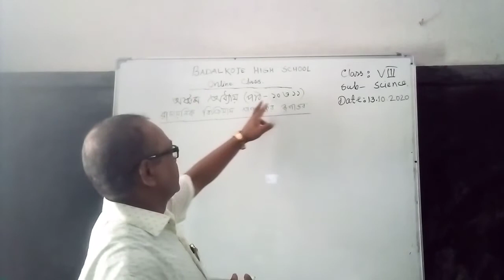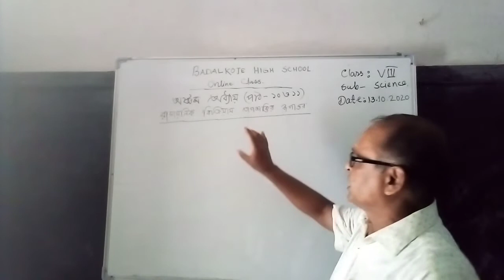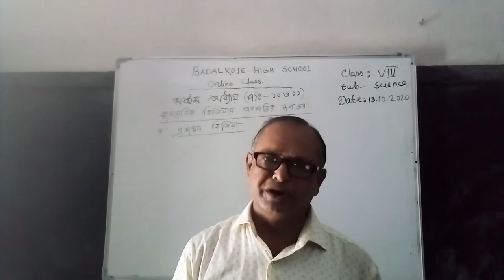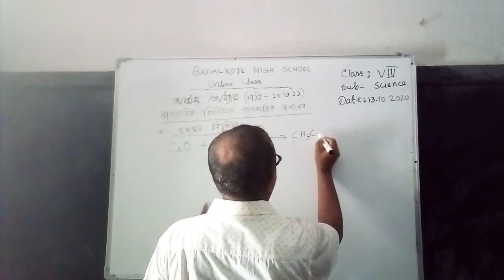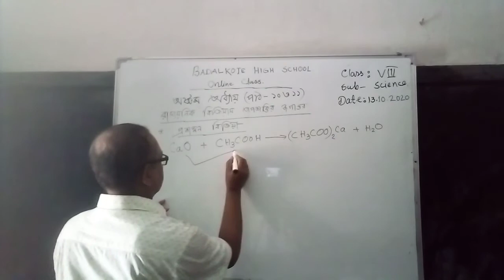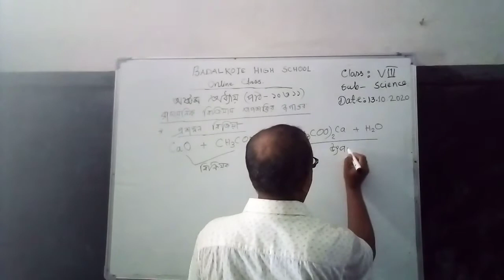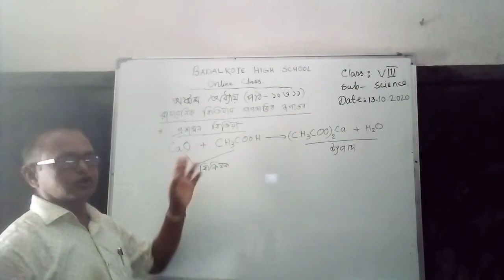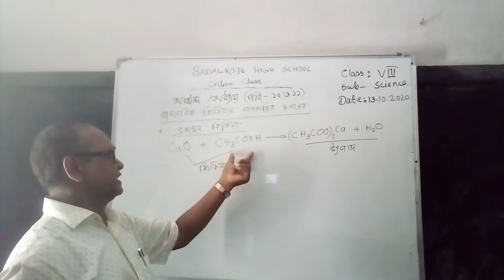Narayan Chandra Debnath(Headteacher), Class: 8, Sub: Science